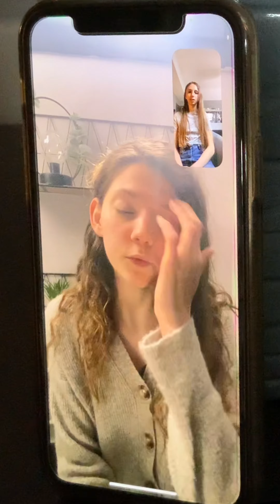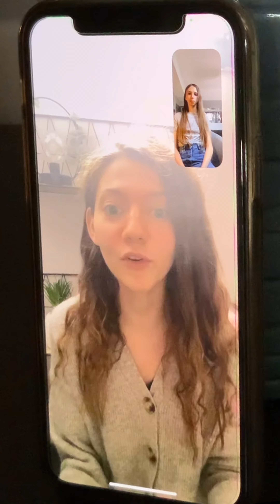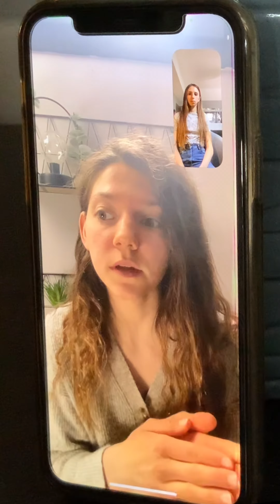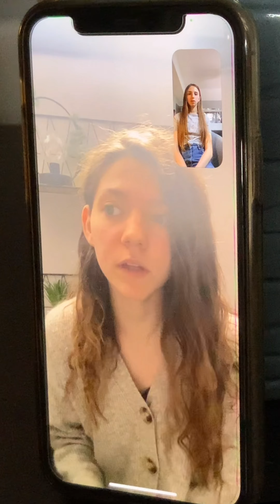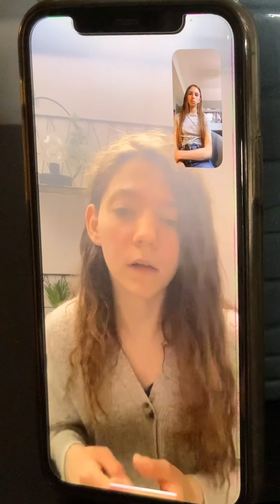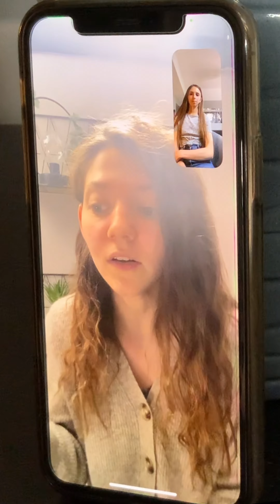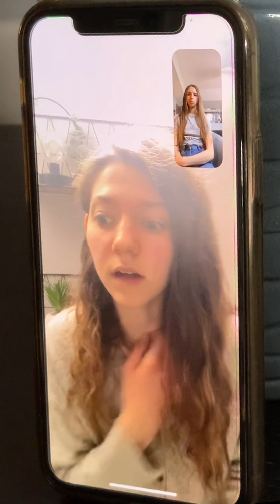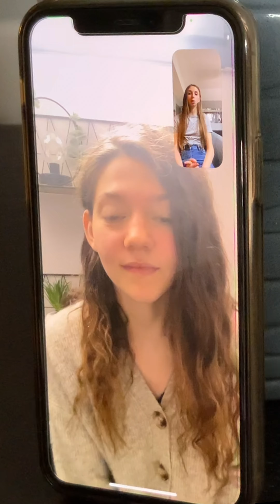Témoignage Lana : l’anorexie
Aujourd’hui Lana du compte @anorexia.distress sur instagram  nous partage son témoignage sur l’anorexie.

La qualité n’est pas parfaite et le son non plus mais le plus important c’est le témoignage qui peut aider beaucoup de monde.

Si cette vidéo t’as aidé ou sensibilisé sur l’anorexie laisse un p’tit like et donne ton avis en commentaire :)

Et pour plus de contenu sport, alimentation et tac n’hésite pas à me rejoindre sur mon compte instagram _hello.die

Si toi aussi tu es touché par l’anorexie et tu as besoin de parler ou as des questions tu peux écrire en commentaire ou bien en message privé instagram si tu préfère rester anonyme !

Mais n’oublie pas que le plus important est d’aller consulter un professionnel de santé car tous les conseils apportés ici sont simplement expérientiels

Bon visionnage !

Sommaire :

00:00 - présentation
02:15 - le début de sa maladie
03:42 - son rapport au corps
04:22 - l’évolution de la maladie
05:40 - les premiers rdv médicaux
09:43 - le harcèlement scolaire
17:40 - l’hospitalisation
23:35 - le contrat de poids
24:20 - le déroulement de la semaine à l’hôpital
25:20 - s’occuper à l’hôpital
26:37 - la dismorphophobie
27:00 - le rapport social
27:44 - la reprise de poids
28:33 - la scolarité
31:00 - accepter les remarques
31:32 - la guérison
32:30 - le sport
33:40 - l’addiction à la balance
34:40 - le confinement
35:19 - les conséquences physiques
38:50 - le suivi médical
39:32 - la reverse diet
42:20 - ses ressources
44:23 - son meilleur conseil pour guérir
45:10 - son compte instagram
46:17 - ses objectifs